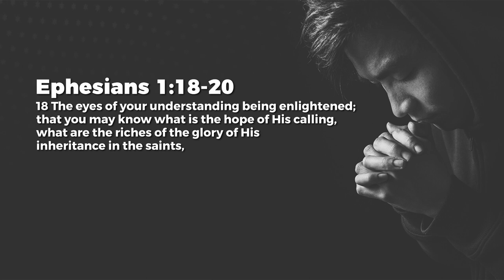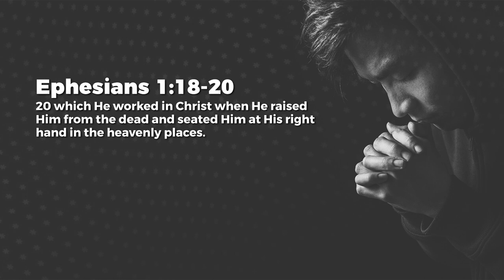Ephesians 1 - Jeyakumar Isaiah | Daily Devotion, April 25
Today's Daily Devotional: Ephesians 1